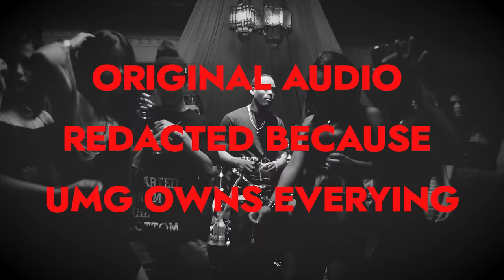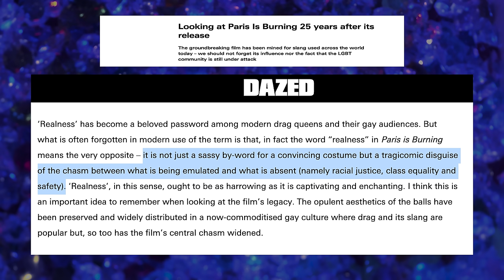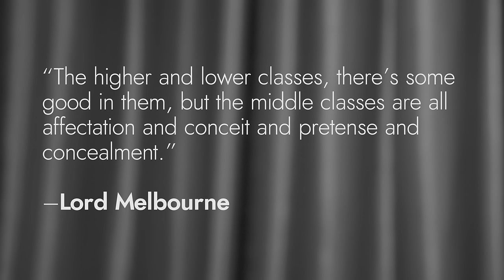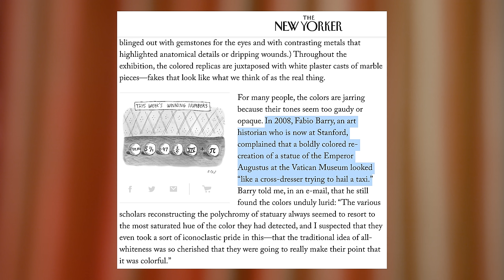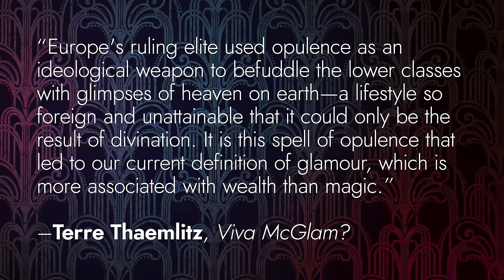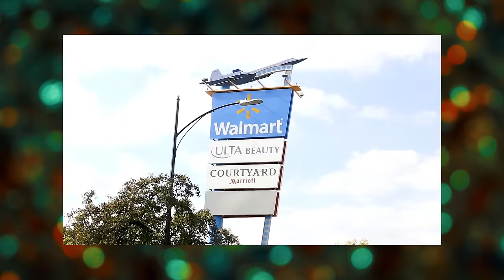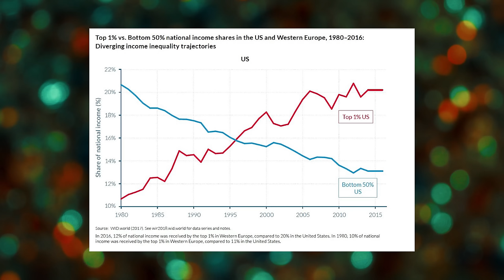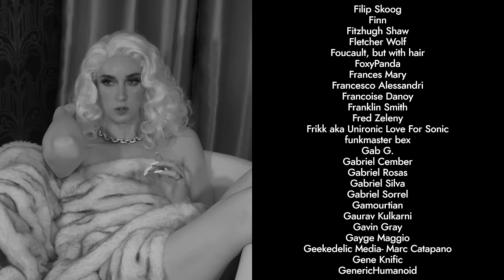Opulence | ContraPoints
The aesthetic of owning everything.

Assistant director: Theryn Meyer